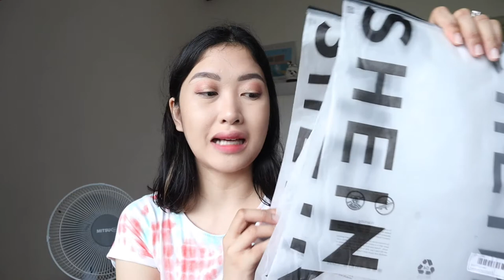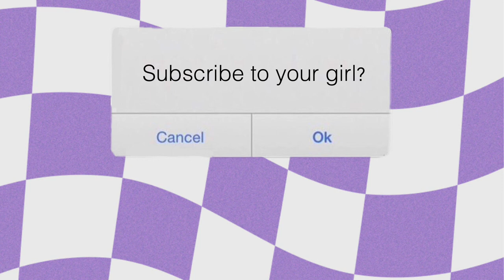VLOG • life update, shein haul *everything checker/checkerboard print aesthetic* + naraya bags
Adjust the volume if necessary

Product/s Mentioned:
Hair Clamp

Hope I inspired you all thru this in anyway ⚡️

love love,
Ruth ☺️💕

Gloss.com
(MY VERY OWN BRAND)

Techs:
Camera - Canon EOS M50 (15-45mm)
Editor - iMovie

All music used on this video credits to the right owners.